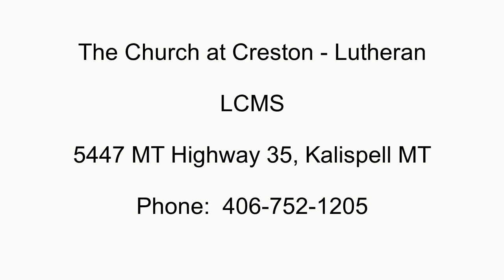April 21, 2019 Duet by the Rickmans at Easter Service